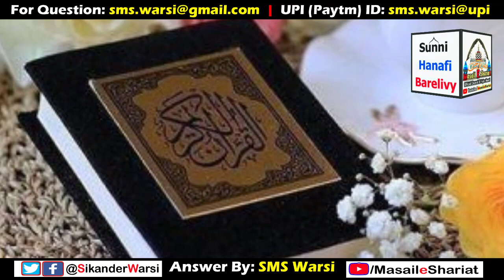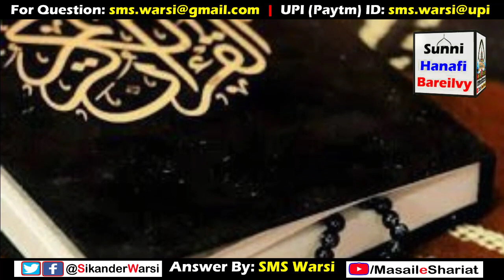Sar Par Mehndi Laga Kar Namaz Padhna Kaisa | Sar Par Mehndi Lagi Ho To Namaz Hogi Ya Nahi Wuzu Hoga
(NEWS & Update) 📰 📅⏰
Aane Wali Videos & Live Timing Dekhen
sar par mehndi laga kar namaz padhna kaisa
kya sar par mehndi se namaz hogi
mehndi par wuzu sar ka masah kaise hoga
sar par mehndi aur namaz
sikander warsi about sir par mehndi or namaz